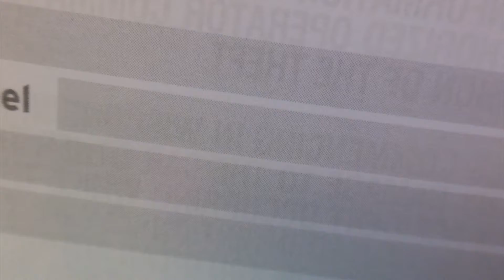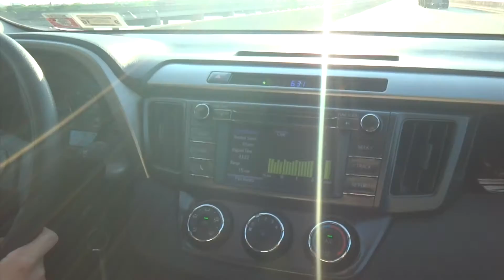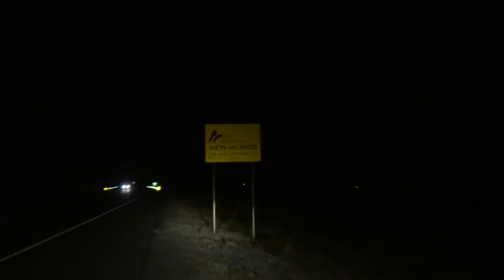The Cross Country Move: From FL to CA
My boyfriend and I planned for 2 years to move to San Diego, CA from Pasco County, FL. Here is a video of our trip there. We had a rental SUV packed with all of our belongings and our dog. We made official stops in New Orleans and San Antonio and then drove straight through the other states that were left. In total, the trip took about 3 days! We are about to hit our 1 year anniversary of living in San Diego and couldn't be happier with the decision we made. We hope you enjoy our trip as much as we did.